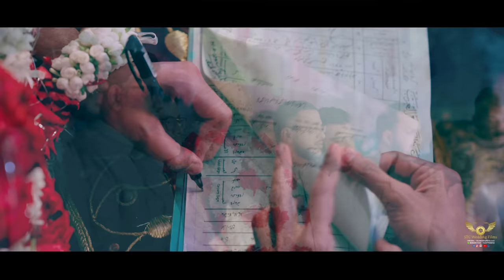Grand Nikah highlight of Yasser BIN Mohammed masqati|Studio by STC WEDDING FILMS CALL 📞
Welcome to
STC wedding flims
Your event will not be complete without the service of a photographer on  Antigua or a videographer to capture  those special and epic moments.  With its multitude of beautiful  beaches , Antigua  and Barbuda could just be the best Caribbean island for photography  and you will want to have these memories of your adventures to your disposal.
If you are hosting an event, both you and your attendees  will benefit from having a professional  photographer and videographer who will provide you with suitable and affordable packages.
Follow me all social media networking sides

𝗙𝗼𝗹𝗹𝗼𝘄 𝗙𝗼𝗿 𝗠𝗮𝗻𝘆 𝗣𝗼𝘀𝘁 ( @STC WEDDINGSFILMS)❤️📸